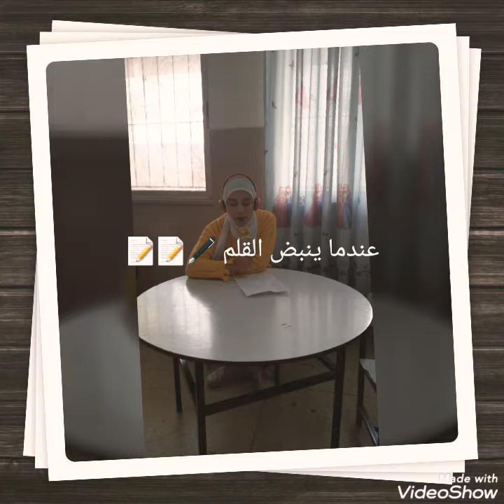عندما ينبض القلم 🖋📝📝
شغف إعلامي 🎤🎤🎤